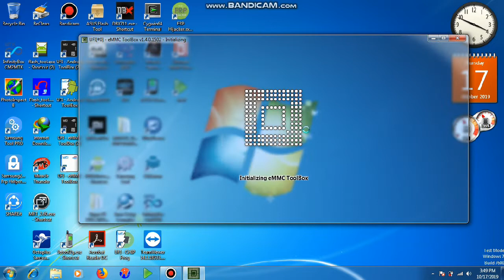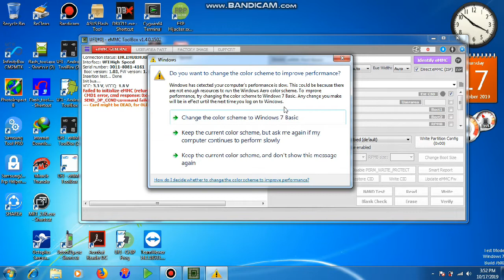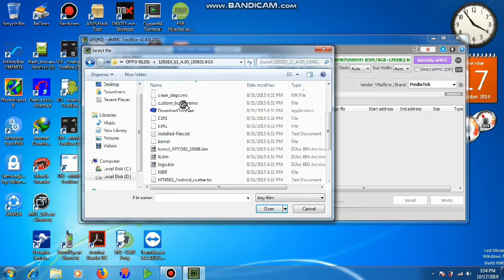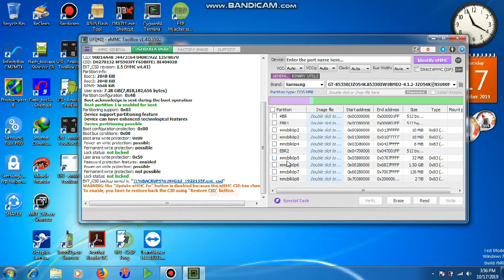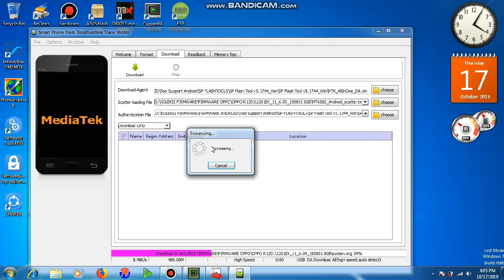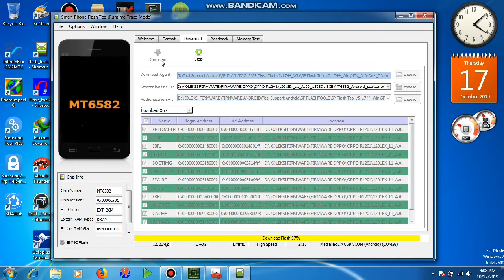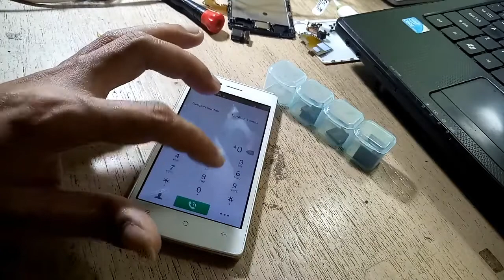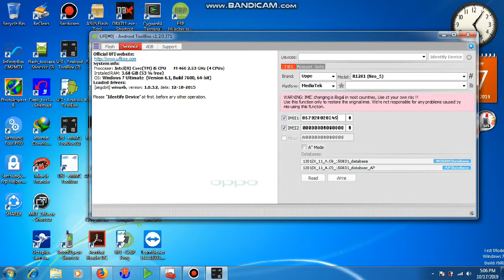Cara Ganti eMCP Oppo 1201 aka Neo 5